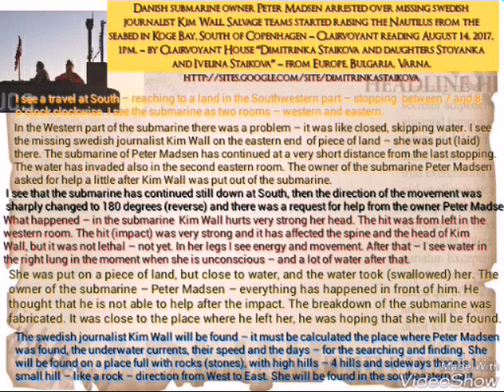Danish submarine owner and missing swedish journalist Kim Wall - Clairvoyant Dimitrinka Staikova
Danish submarine owner Peter Madsen arrested over missing swedish journalist Kim Wall. Salvage teams started raising the Nautilus from the seabed in Koge Bay, South of Copenhagen – Clairvoyant reading August 14, 2017, 1pm. – by Clairvoyant House “Dimitrinka Staikova and daughters Stoyanka and Ivelina Staikova” – from Europe, Bulgaria, Varna.

Photo – August 2017

I see a travel at South – reaching to a land in the Southwestern part – stopping  between 7 and 8 o’clock clockwise. I see the submarine as two rooms – western and eastern.

In the Western part of the submarine there was a problem – it was like closed, skipping water. I see the missing swedish journalist Kim Wall on the eastern end  of piece of land – she was put (laid) there. The submarine of Peter Madsen has continued at a very short distance from the last stopping. The water has invaded also in the second eastern room. The owner of the submarine Peter Madsen asked for help a little after Kim Wall was put out of the submarine.

I see that the submarine has continued still down at South, then the direction of the movement was sharply changed to 180 degrees (reverse) and there was a request for help from the owner Peter Madsen.

What happened – in the submarine  Kim Wall hurts very strong her head. The hit was from left in the western room. The hit (impact) was very strong and it has affected the spine and the head of Kim Wall, but it was not lethal – not yet. In her legs I see energy and movement. After that – I see water in the right lung in the moment when she is unconscious – and a lot of water after that.

She was put on a piece of land, but close to water, and the water took (swallowed) her. The owner of the submarine – Peter Madsen – everything has happened in front of him. He thought that he is not able to help after the impact. The breakdown of the submarine was fabricated. It was close to the place where he left her, he was hoping that she will be found.

The swedish journalist Kim Wall will be found – it must be calculated the place where Peter Madsen was found, the underwater currents, their speed and the days – for the searching and finding. She will be found on a place full with rocks (stones), with high hills – 4 hills and sideways there is 1 small hill – like a rock – direction from West to East. She will be found in the southeastern part.